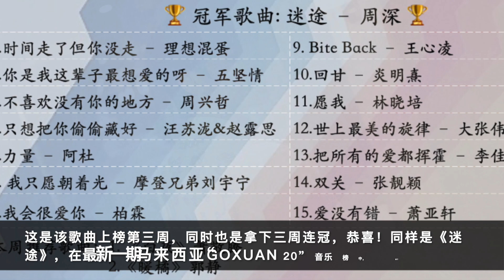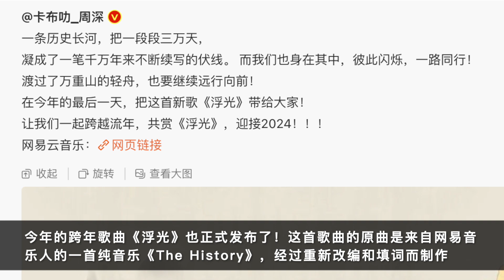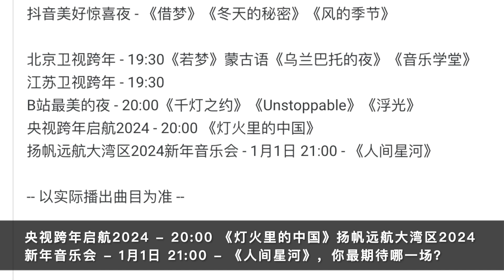周深：双榜夺冠新歌出世，四场跨年歌单曝光 | 小道会